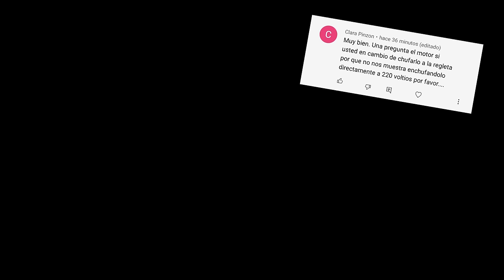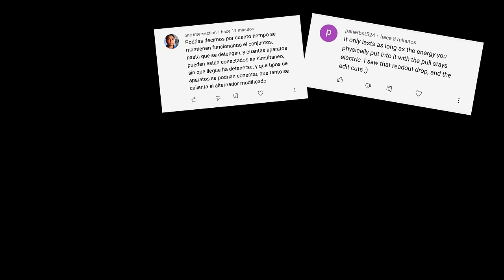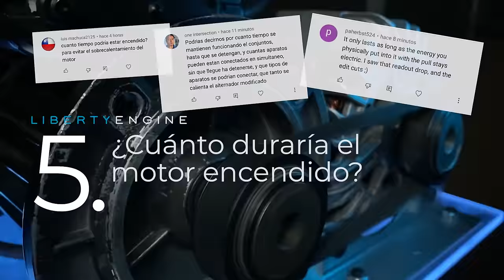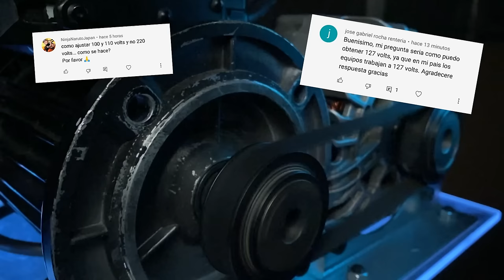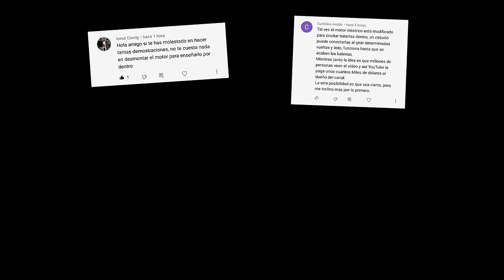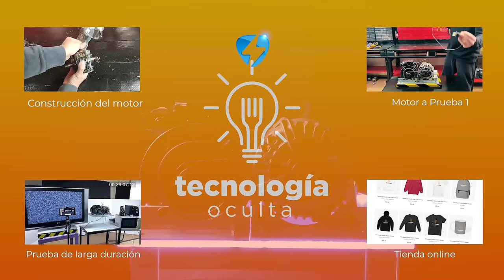El motor de energía infinita puesto a prueba - Parte 2 - Liberty Engine 1.0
Os traemos una nueva entrega de las pruebas y respuestas sobre nuestro motor de energía infinita., que a partir de ahora llamaremos Liberty Engine. Nuestro objetivo es liberar esta tecnología para que la energía libre esté al alcance de todos.

Indice:
00:00 Liberty Engine. Energía gratis para el mundo
00:16 Cambiar la base de madera por una base transparente
02:12 Conectar el motor directamente a 220v
05:46 ¿Hay baterías ocultas en la base de enchufes?
07:52 ¿Cuáles son las especificaciones de los imanes?
08:56 ¿Cuánto tiempo duraría el motor en marcha?
10:18 ¿Cómo obtener 110v?
10:45 ¿Se calienta o se apaga conectando una carga elevada?
23:15 ¿Hay baterías escondidas en el motor negro?

Recuerda: No intentes replicar este motor por tu cuenta.